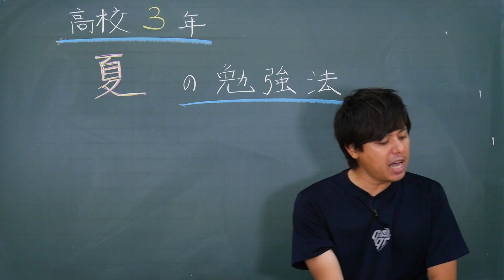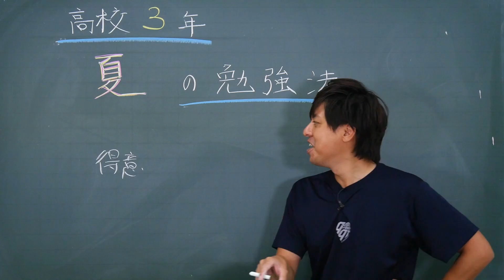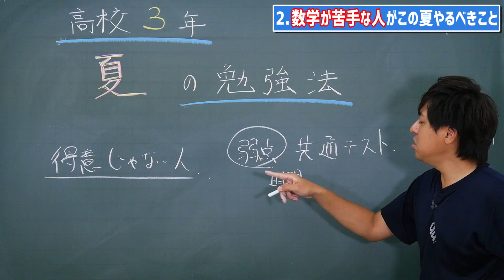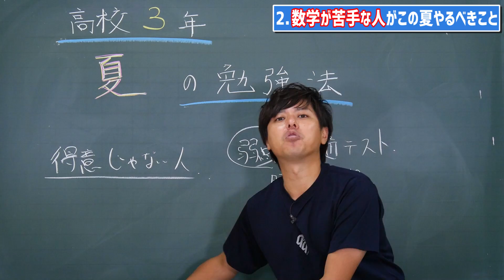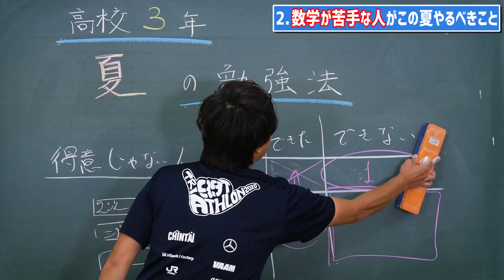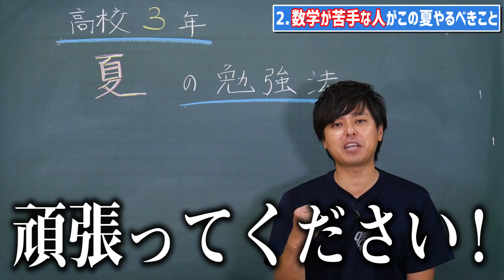【高3】夏の勉強法（数学）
高校３年生の皆さんへ
夏休みの期間の数学の勉強法を紹介しています。
この動画で夏休み期間の勉強法を確認しておきましょう。
計画を立てて規則正しい生活を心がけてください。
１日最低１０時間以上は必ずできるはず！
勉強に全振りしましょう！
覚悟を持って、時間を無駄にすることなく勉強に励みましょう。

【動画内で紹介している受験マトリックスのリンク】

数学のトリセツ！数学Ⅱ・B
数学のトリセツ！数学Ⅲ

数学のトリセツ中学2年
数学のトリセツ中学3年
英語のトリセツ中学1年
英語のトリセツ中学2年
英語のトリセツ中学3年